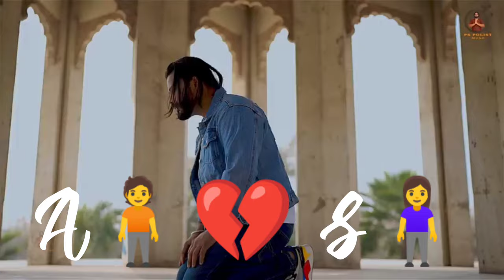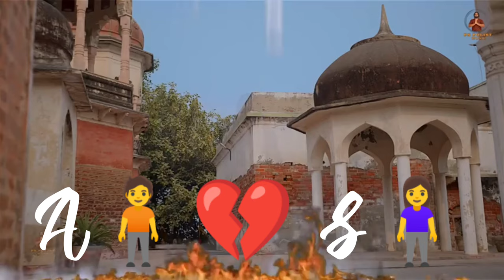Pahle Mare Kaspahle Mare Kaspahle Mare Kaspahle Mare Kas Baba hair cutting gana video dekhne ki